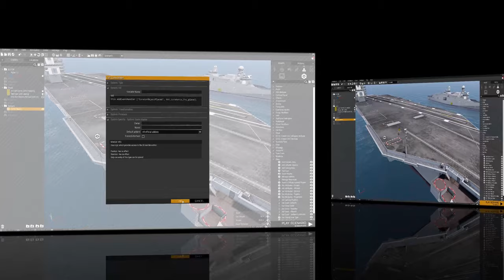Zeus Deck Boss in arma3: Introduction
The Zeus Deck Boss mod allows a Curator unit to place a vehicle on top of the flight deck of several static naval vessels in arma 3:
Freedom, Nimitz, CUP LHD, Atlas LHD, Liberty, Bon Homme Richard, Hermes

Unfortunately the code for detecting the flight deck was broken, but was fixed thanks to an idea by ampersand again.